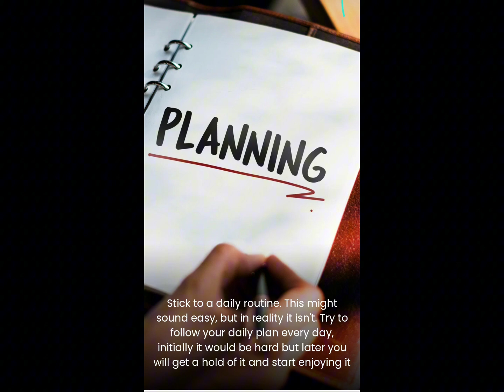meditation tips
ways to help your brain stay alive